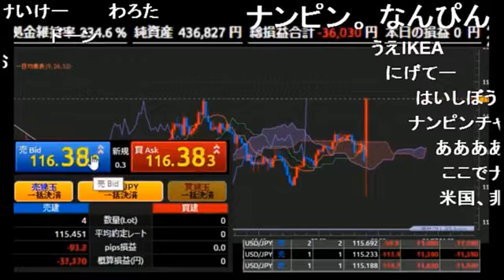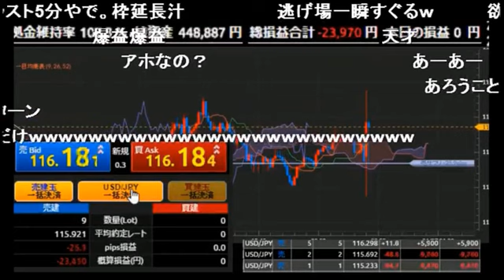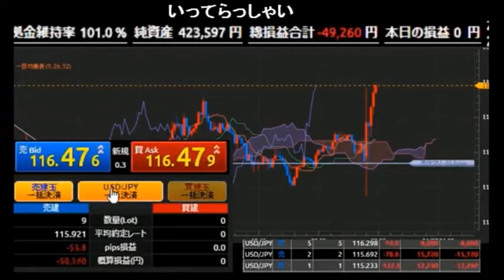[ニコ生 FX]全一 11万ロスカットwww